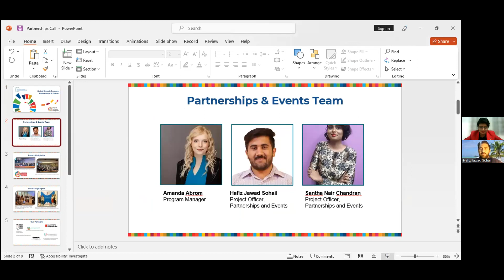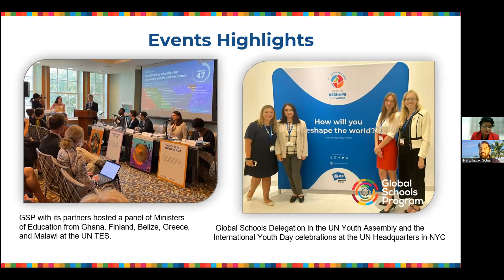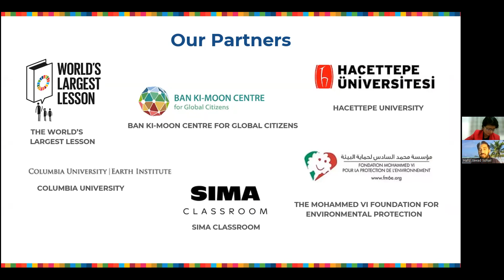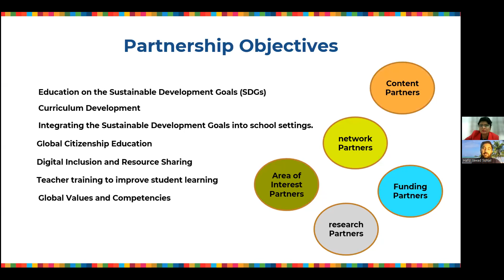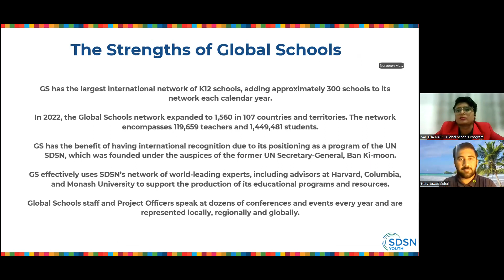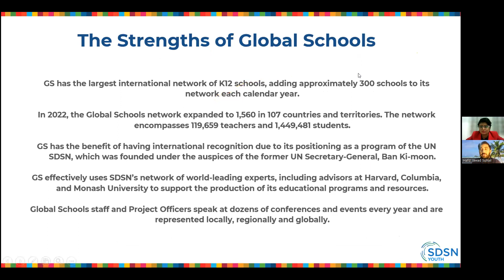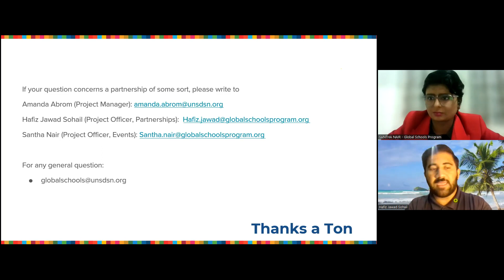Global Schools at ECOSOC Youth Forum 2023